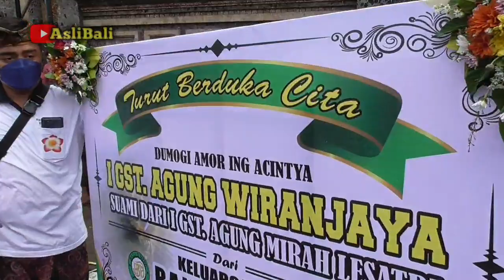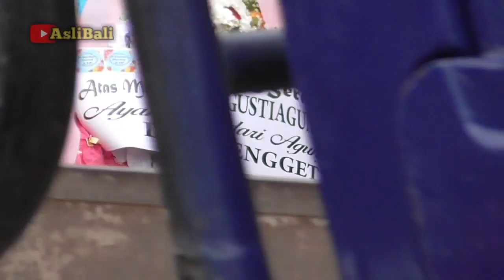Turut Berduka Cita 😥 Gusti Agung Wiranjaya | ngaben bali kingsan digeni 16.11.2021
Video ngaben niang sebelum gst agung wiranjaya men1ngg4l 👇🏼

Kami dari Asli Bali Channel turut berduka cita atas berpulangnya I Gusti Agung Wiranjaya
Banjar tengah Buduk Mengwi Badung Bali

Dokumentasi Video
16 November 2021
By : @Asli Bali Channel